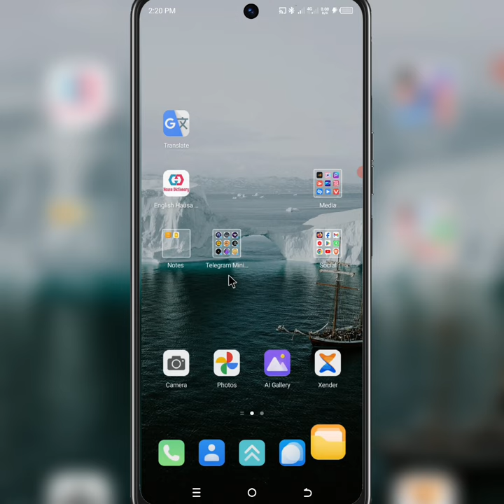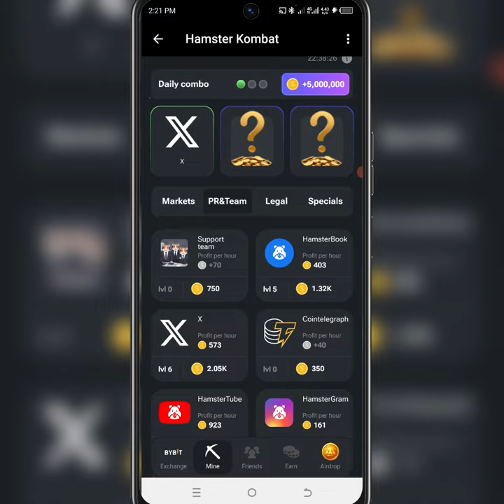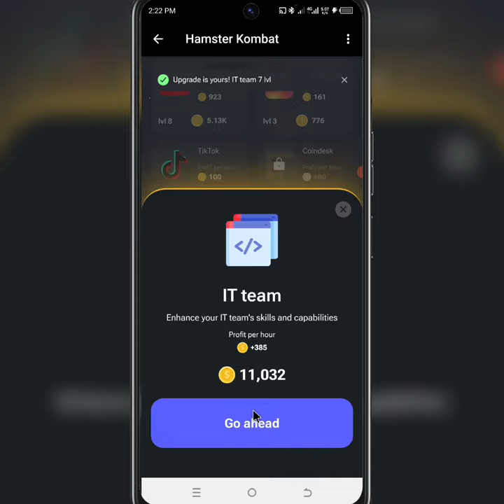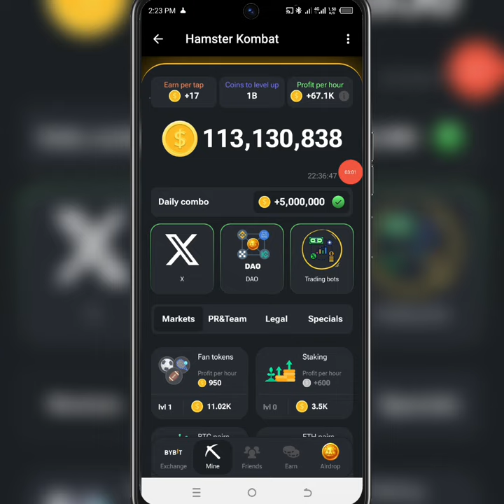Yadda Zaku Samu 5,000,000 A Hamster Kombat Na Yau 9/6/2024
Ga link

Sabon mining
Cex mining
Wallet
Exchanger
Binance
Bybit
Okx
Toonkeyper
Notcoin
Dotcoin
Avagoldcoin
Tapswap
Simple Tap
Timecoin
Frostbyte
Near wallet (Hot)
Iceberg
Memefi coin
Blum
PocketFi
Vertus
W-Coin
Tor
Hamster combat
Chain Game
Tomclicker
Yescoin
Whale
Catizen
Pixel wallet
Tiger